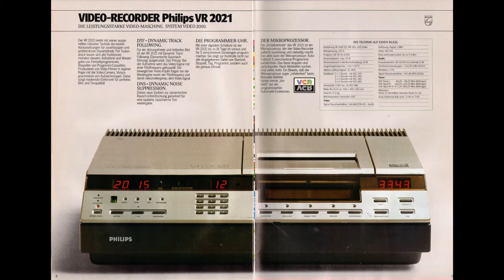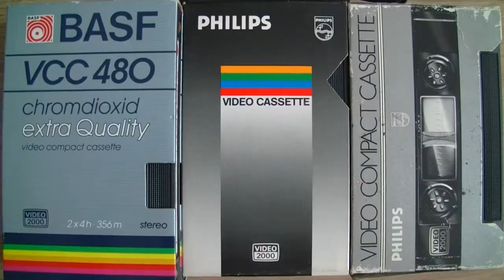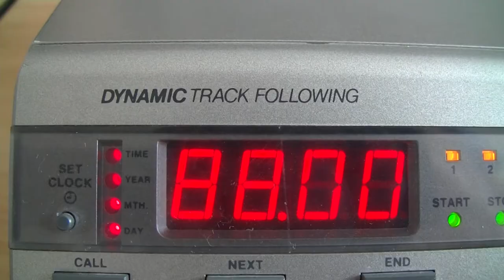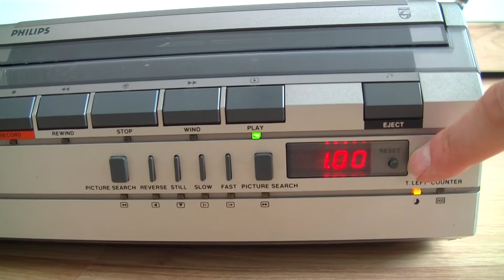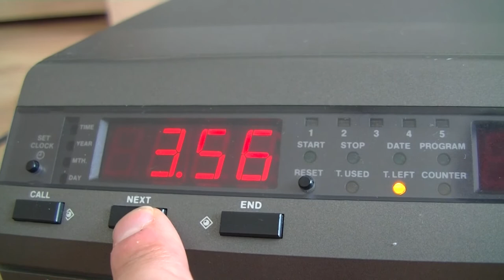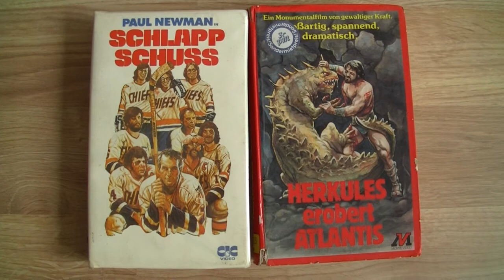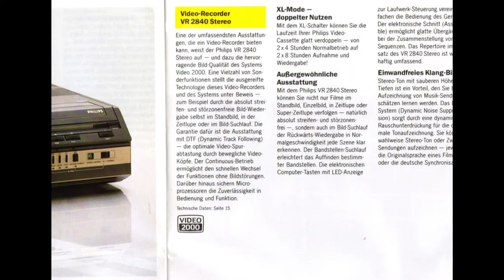A Philips Video 2000 formátuma HUN - Fordítsd meg a kazit!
A Video 2000 rendszert a Philips a VCR utódjaként 1979-ben mutatta be.
A kevésbé eltrjedt formátum rövid története.